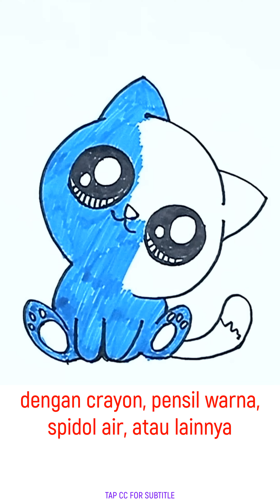Cara Menggambar Anak Kucing / How To Draw "BABY CAT の描き方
di channel ini saya membuat gambar atau cara menggambar karakter kartun, yang lucu dan imut, juga keren, ikuti video cara menggamabrnya, dan adik adik / teman teman bisa mengirimkan hasil gambar ke channel ini dan akan kita tampilkan di akhir video.